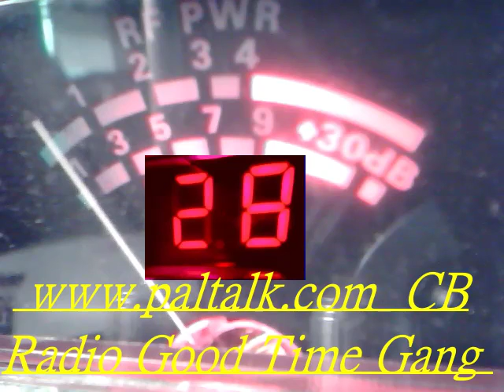Audioman288 & gmt 225 fl &more